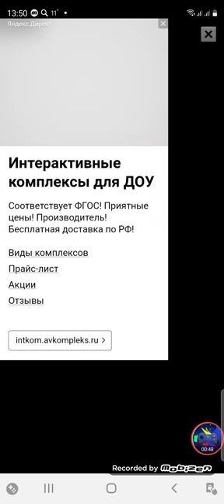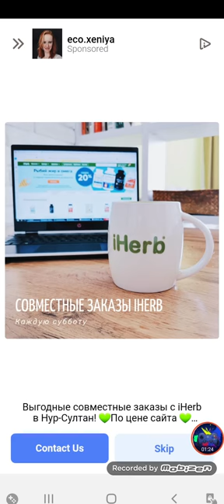Draw puzzle - Draw one part level 181-200 Walkthrough Among Us